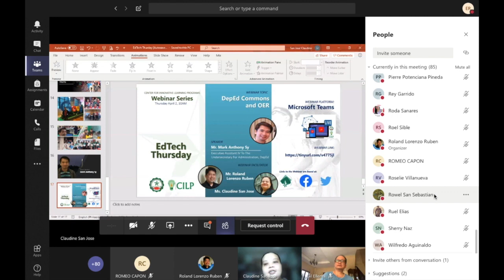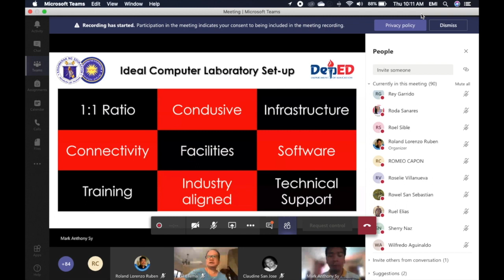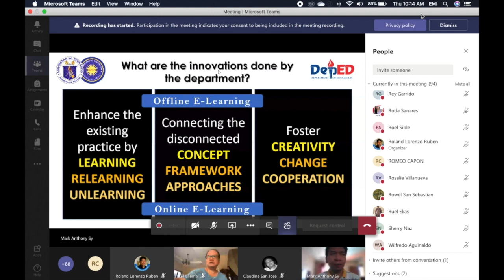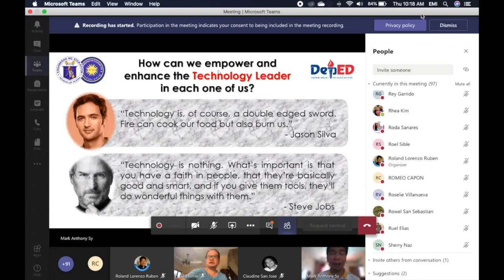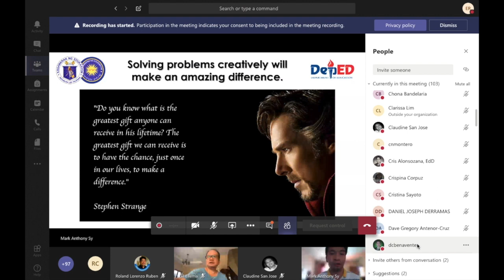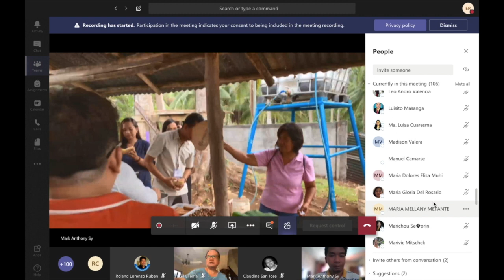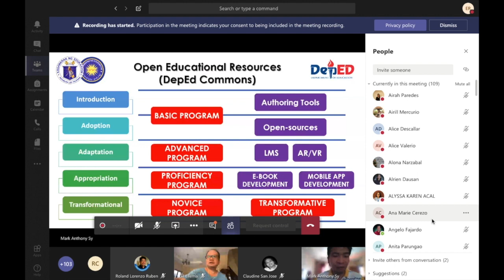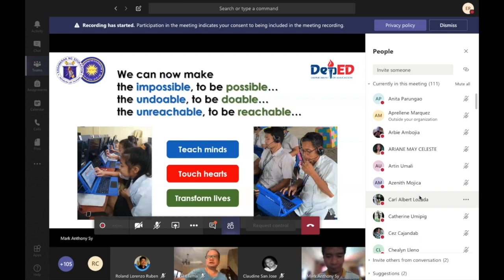2020 CILP Webinar Series: DepEd Learning Commons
Learn about the Department of Education's learning commons project.